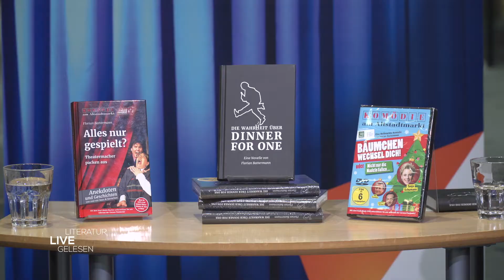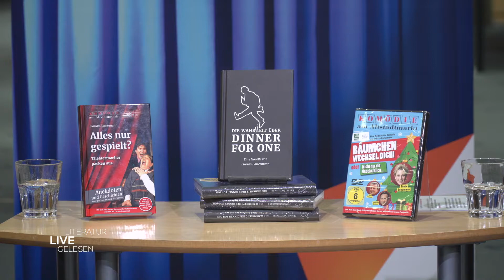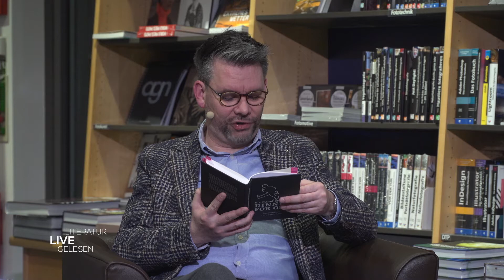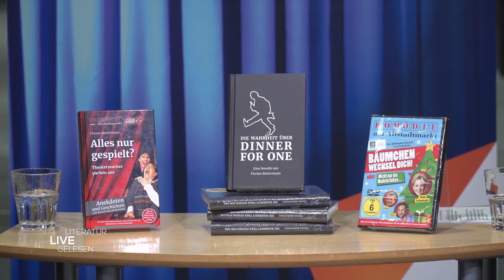Literatur live gelesen #16 - "Die Wahrheit über Dinner for One" mit florian Battermann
Kurz vor Weihnachten präsentiert Florian Battermann bei Literatur live gelesen sein neustes Buch "Die Wahrheit über Dinner for One". Sie erwartet eine unterhaltsame Lesung mit vielen Hintergrundinfos.